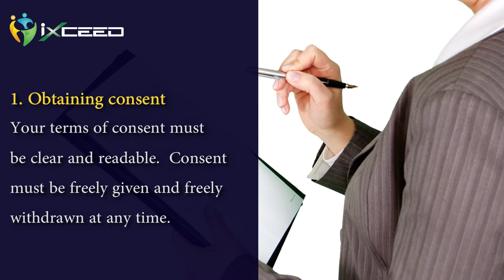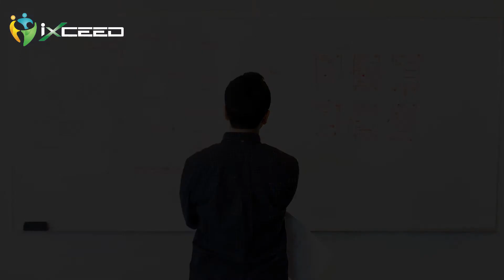How to be GDPR compliant?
Companies that collect data on citizens in European Union (EU) countries need to comply with strict GDPR rules around protecting customer data.  Non-compliance could cost companies dearly.

Here’s what every employer that does business in Europe needs to know about GDPR.